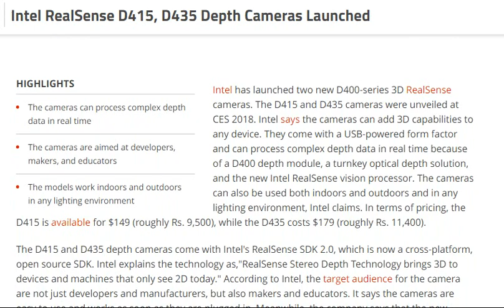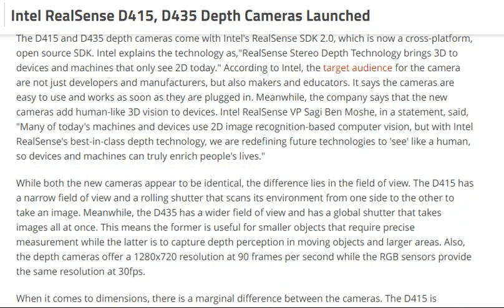tech news:Intel RealSense D415, D435 Depth Cameras Launched